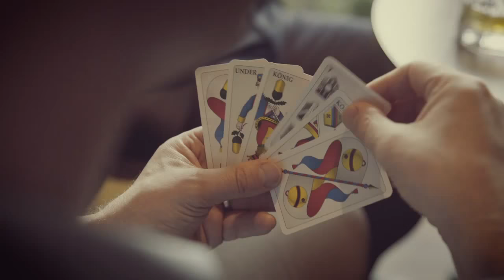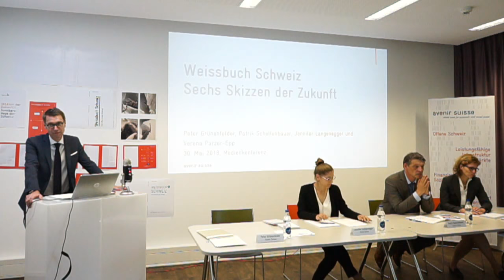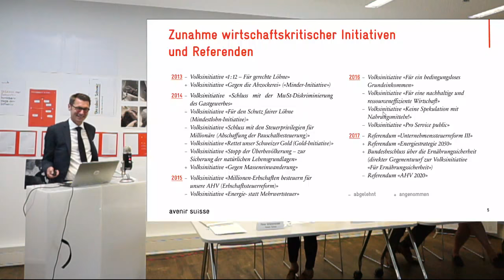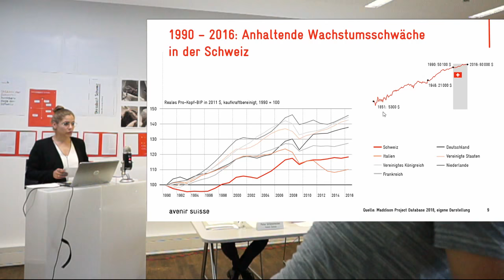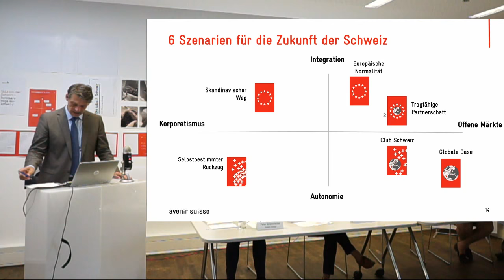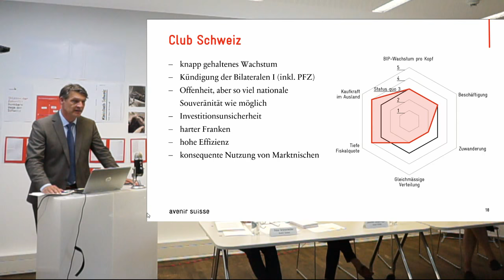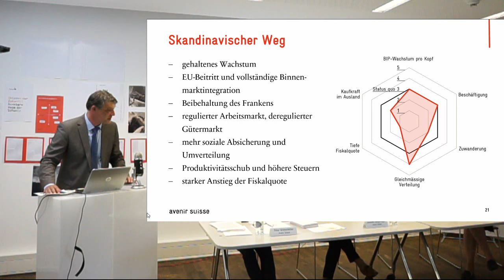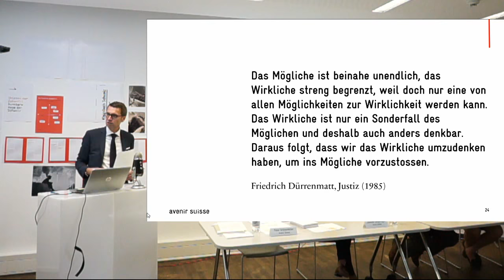Livestream Medienkonferenz «Weissbuch Schweiz - Sechs Skizzen der Zukunft»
Reformstau am Gotthard: Die Schweiz steht still. Doch Nichtstun ist keine würdige Option für eine stolze Nation. Will die Schweiz ihre Prosperität erhalten, muss sie eigenständig neue Vorstellungen über ihre Zukunft entwickeln – mit Reformen im Innern, aber auch in ihrem aussenwirtschaftlichen Verhältnis zu Europa und dem Rest der Welt. Als Diskussionsgrundlage dient das soeben erschienene «Weissbuch Schweiz» von Avenir Suisse: Darin werden Vor- und Nachteile von sechs Szenarien ökonomisch fundiert dargestellt. Die Publikation mit einem Nachwort von alt Bundesrat Kaspar Villiger ist ein Weckruf zum konstruktiven Streiten.